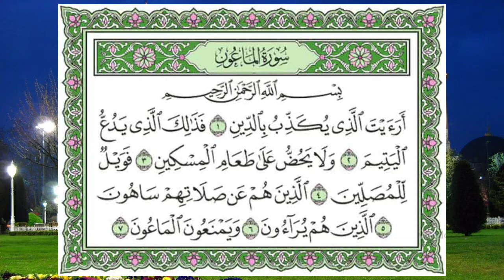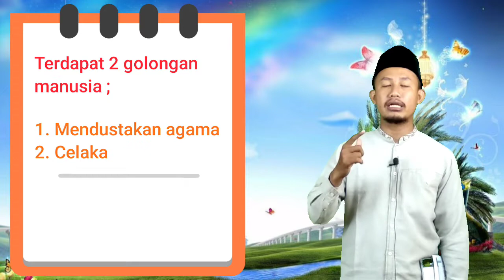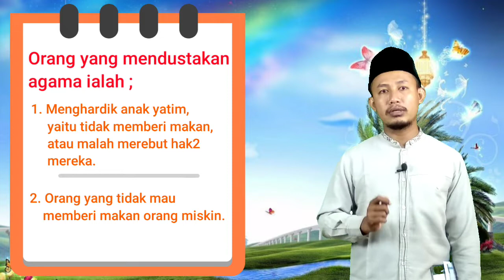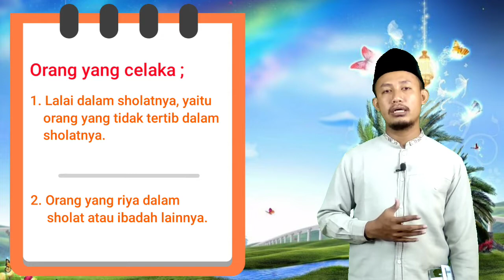QURDIS | Kelas 5 (Selasa, 11 Agustus 2020) | Kandungan Surah Al-Ma'un